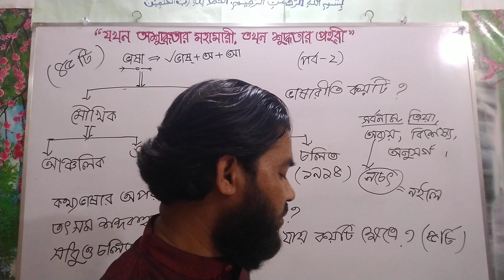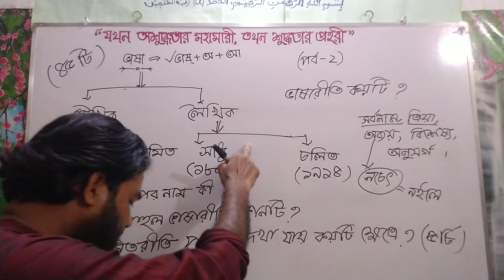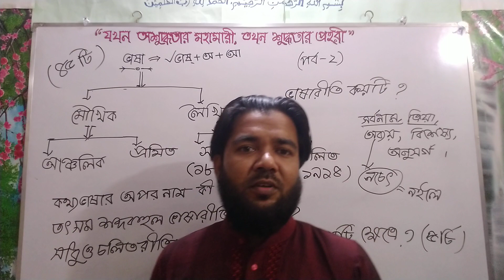ভাষাঃ (পর্ব-২) সাধু ও চলিত রীতির পার্থক্য (১.৩)। শ্রেণিঃ অষ্টম (JSC)। বাংলা ২য় পত্র। Forhad TBT 91।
"ভাষা" সম্পদের অধিকারী একমাত্র জীব মানুষ। মানুষ সামাজিক জীব। তাকে সমাজ বসত করে সকলের সাথে যোগাযোগ রক্ষা করতে হয়। যে কারণে তাকে অন্যের বোধগম্য ধ্বনি ব্যবহার করতে হয়। এই ধ্বনি অর্থবোধ্য হলেই নাম হয় "ভাষা"। ভাষা প্রয়োগ হচ্ছে আড়াই হাজার বছর আগে থেকে তখন বাংলা ভাষার আদি পিতা হলো " "ইন্দোইউরোপীয় ভাষাবংশ" কালের বিবর্তনে এই থেকে হলো আজকের বাংলা ভাষা। বাংলা ভাষার আদি নিদর্শন বলা হয় চর্যাপদকে যেটির রচনাকাল ধরা হয় ৬৫০ খ্রিস্টাব্দে। তবে আমাদের সাহিত্যের আদি যুগ ৬৫০ খ্রিস্টাব্দ। এ পর্বে উপস্থাপন করেছি সাধু ও চলিত রীতির পার্থক্য।